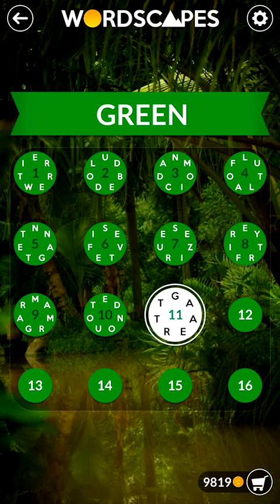Wordscapes Green 11 | Wordscapes Answers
Wordscapes Green 11 Answers.

wordscapes green 11,
wordscapes green answers,
green 11 wordscapes,
green 11 wordscapes answers,
wordscapes game,
wordscapes cheats,
wordscapes answers,
brain teasers,
word puzzle,
word game